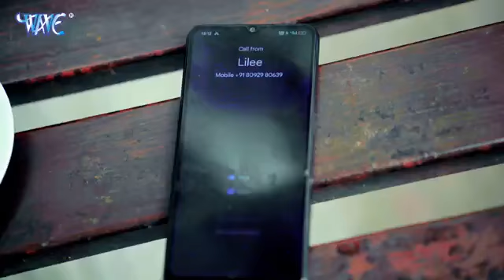pudina ye Haseena 2#